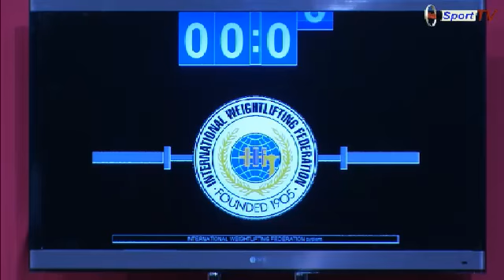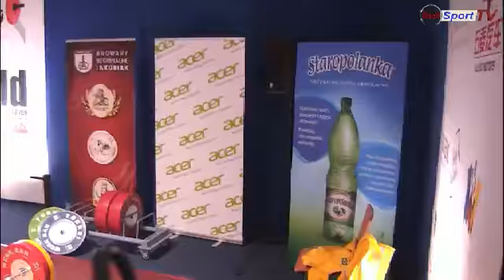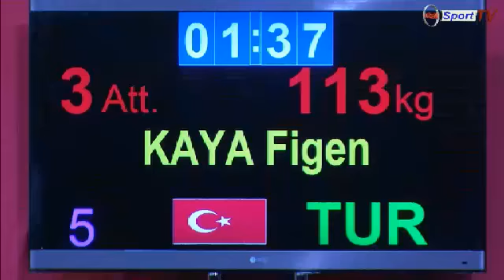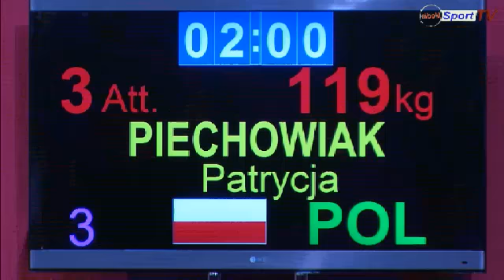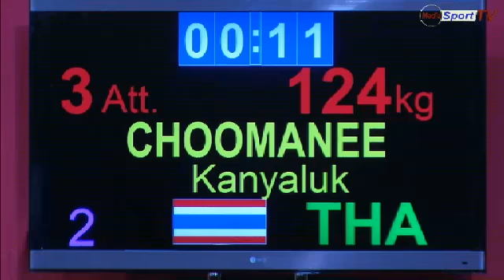IWF World Weightlifting Championships Wroclaw WOMEN 75KG B C